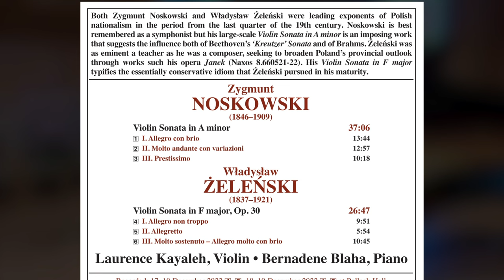Polish Violin Sonatas by Noskowski and Żeleński (Laurence Kayaleh / Bernadene Blaha)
Both Zygmunt Noskowski and Władysław Żeleński were leading exponents of Polish nationalism in the period from the last quarter of the 19th century. Noskowski is best remembered as a symphonist but his large-scale Violin Sonata in A minor is an imposing work that suggests the influence both of Beethoven’s ‘Kreutzer’ Sonata and of Brahms. Żeleński was as eminent a teacher as he was a composer, seeking to broaden Poland’s provincial outlook through works such his opera Janek (Naxos 8.660521–22). His Violin Sonata in F major typifies the essentially conservative idiom that Żeleński pursued in his maturity.